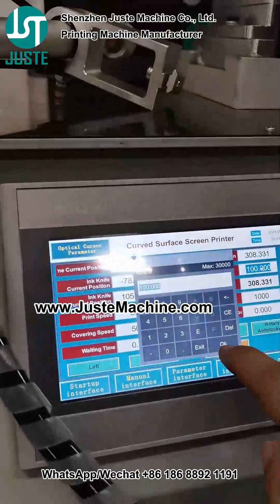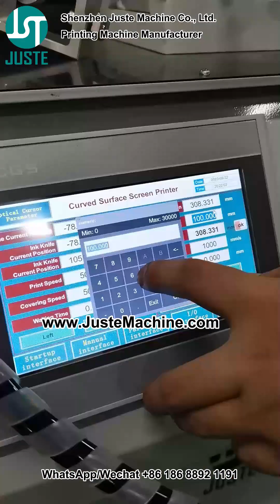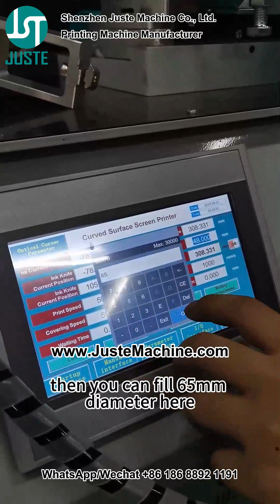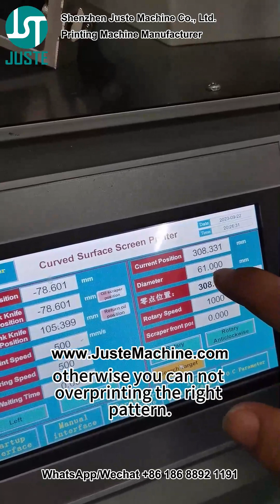3 JST-R400-CSM Screen Printer Printing First Color For Plastic Cup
Shenzhen Juste Machine Co., Ltd.
Professional machine manufacturer specialized in customize automatic machine, Printing machine, Pad Printers, Screen Printing Machine, Spay Painting Machine, IR Tunnel Dryer, Heat Transfer Machine, UV Curing Machine,  Automatic Spray Painting Machine etc.